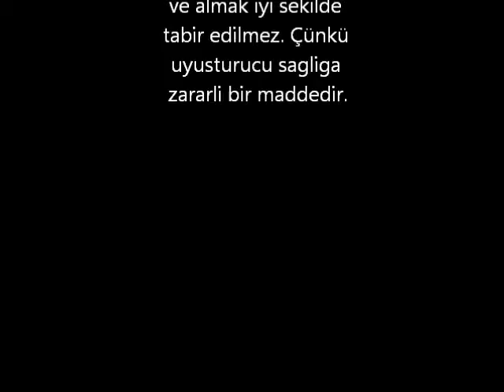rüyada Afyon görmek